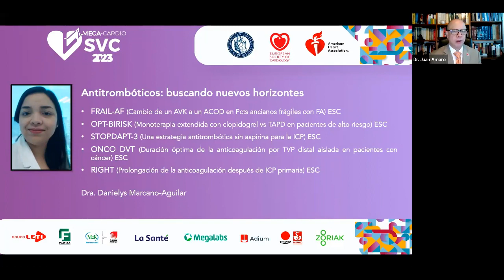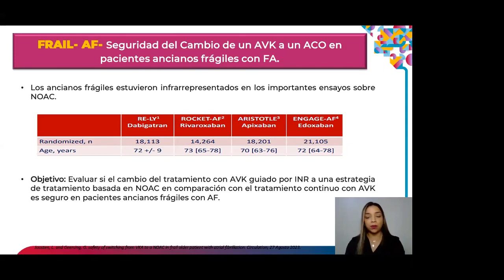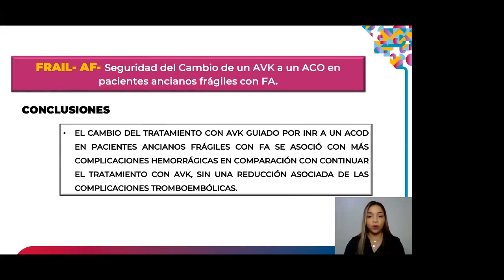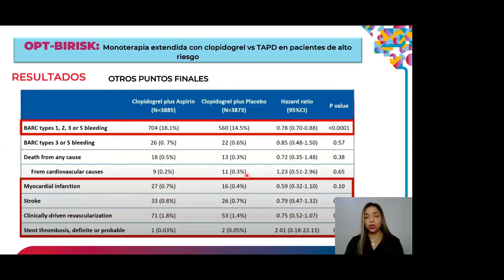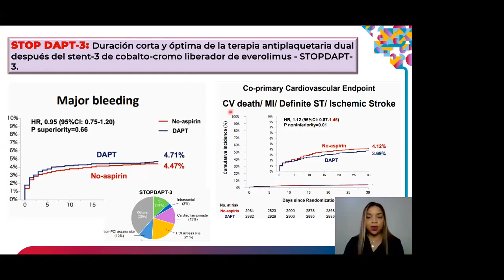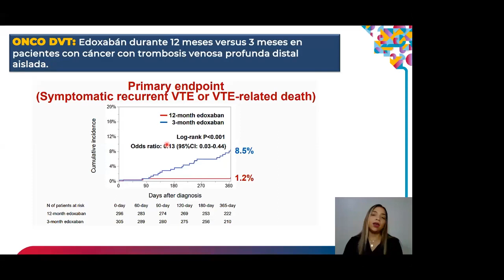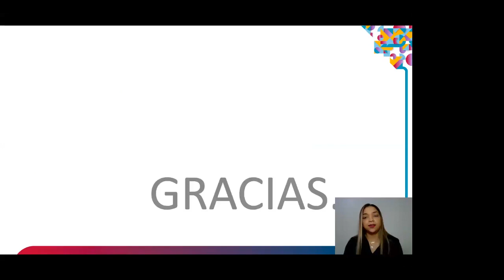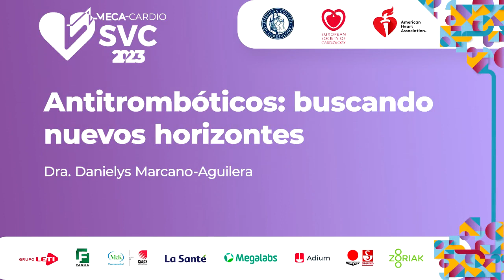MECA CARDIO 2023 - ANTITROMBÓTICOS: BUSCANDO NUEVOS HORIZONTES